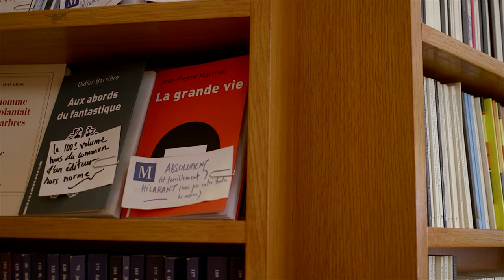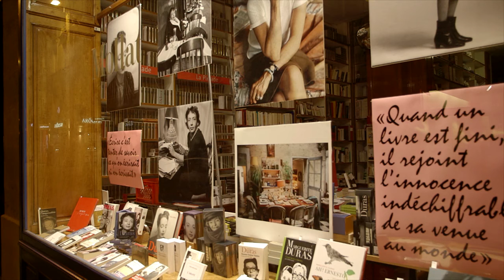Trailer „Buch unter Druck“ (D, 2015, Siegfried Ressel)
Überlebt das Buch? Und wenn ja, in welcher Form? Diese Fragen stellen sich Buchhändler und Verleger genauso wie die Feuilletonisten der Tageszeitungen und natürlich alle Menschen, für die das Buch ein selbstverständlicher Begleiter fürs Leben ist. Denn alles ist anders, seit vor allem Online-Buchhändler wie Amazon den Markt aufmischen, den Verlagen Sonderkonditionen abringen und Autoren zum Self-Publishing auf den firmeneigenen Onlineplattformen ermutigen - zulasten der Verlage und vor allem der lokalen Buchhändler?

Der Dokumentarfilmer Siegfried Ressel war früher selbst Inhaber einer Buchhandlung und verfolgt nun filmisch eine Kontroverse, die genauso spannend wie derzeit unlösbar ist. Er besuchte die Buchhändler Carsten Wist in Potsdam und Denis Mollat in Bordeaux, die beide beseelt vom Bücherverkaufen sind und doch ganz unterschiedliche Geschäftsmodelle verfolgen. Siegfried Ressel sprach mit engagierten Verlegern, die ihren Beruf als nach wie vor gesellschaftlich relevant erachten, mit Skeptikern, die das ganze System Buchmarkt als Auslaufmodell sehen, und mit Autorinnen und Autoren, die ihre Bücher in ganz unterschiedlicher Form betrachten.

Regie: Siegfried Ressel
Ausstrahlung: Mittwoch, 14.10.15 | 21:30 - 22:30 | arte